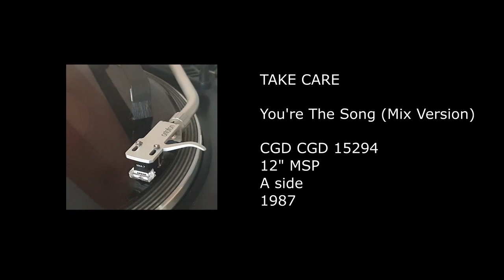TAKE CARE - You're The Song (Mix Version) - 1987